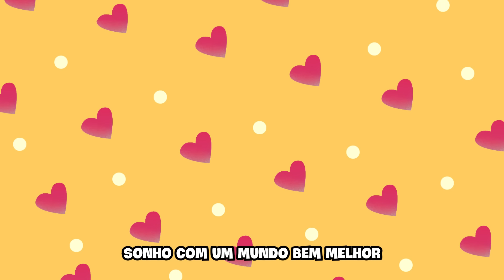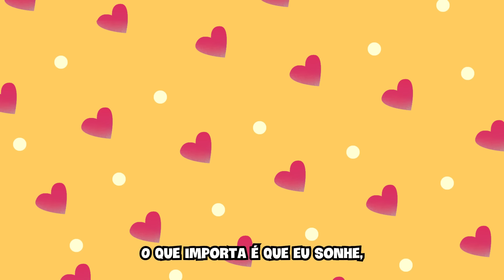Turma do Parque - Sonhos [Música Infantil]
Vem sonhar com a Turma do Parque.

SONHOS

Se você é meu amigo
Vem sonhar comigo
Se você quer o meu bem
Sonha comigo também

Sonho ensinar crianças para que elas possam aprender
Sonho em cuidar das plantas para que não parem de crescer
Sonho em proteger aqueles que precisam se defender
Sonho com um mundo bem melhor para mim e pra você

O sonho não foi feito pra brincar
O sonho não foi feito pra deixar pra lá
O meu sonho ninguém pode desmanchar
Se é sonho, sonho em realizar

Sonho em melhorar o dia dos que não estão tão bem
Sonho em salvar as vidas de bicho e gente também

Sonho em fazer comida para alimentar os que não tem
Não importa o que eu seja, eu sonho em fazer o bem

Posso ser um astronauta, mergulhador de chafariz
Posso ser um pentatleta ou fotografo de colibris
Talvez eu possa sonhar em ser também uma grande atriz
O que importa é que eu sonhe, seja e faça feliz

❤ Produzido com muito carinho em Fortaleza-CE, pelo Beach Park Studios! ❤

Somos um canal de animação para crianças, com desenhos animados em português 100% brasileiros!

A Turma do Parque é formada por Fofura, Maré, Finho e Tarta! Juntos, eles vivem aventuras divertidas num mundo onde a rua é uma correnteza encantada e os carros são boias coloridas!